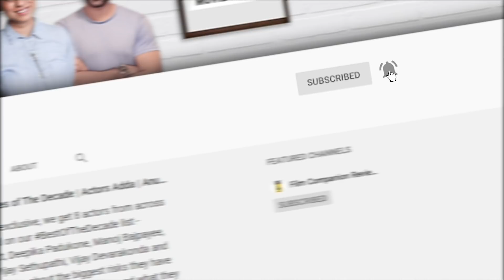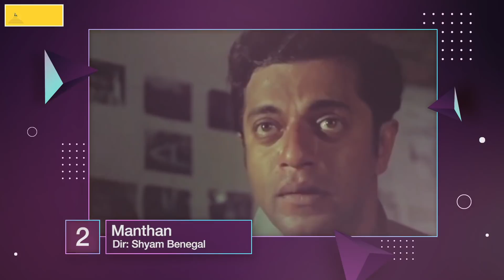10 Films Hansal Mehta Recommends You Watch | Film Companion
From Steven Spielberg’s Raiders of the Lost Ark to Shekhar Kapoor’s Masoom – here are 10 best films director Hansal Mehta has watched, and wants you to watch.

Producer: Sneha Menon Desai
Asst. Producer: Vinisha Tauro
Editor: Newel Mathew Sailesh